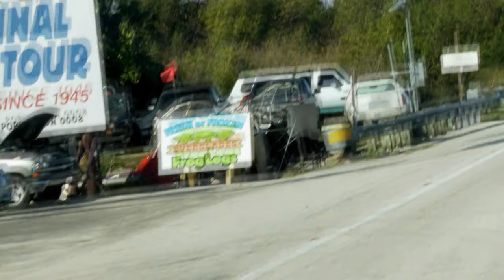South Beach Tow | Season 2: Stranded | truTV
Robert Sr., Robert Jr., and Perez head to the Everglades on the repo of an airboat. Eddie faces off against a deranged, taser-wielding young woman. Bernice uses extreme measures to extract a stubborn vehicle owner from her car in the tow yard.